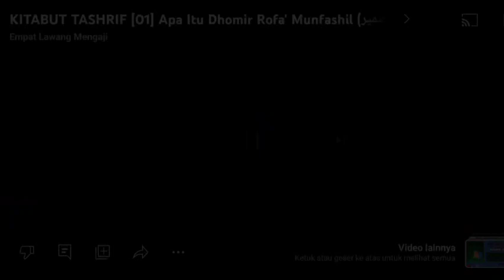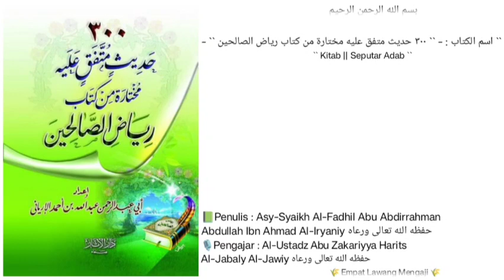300 Hadits pilihan diambil dari kitab Riyadhusshoolihin | 39 | Tanda cinta nya Alloh kepada hamba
Pembahasan seputar :
- Tanda cinta nya Alloh ta'aala kepada hamba nya.
Dll